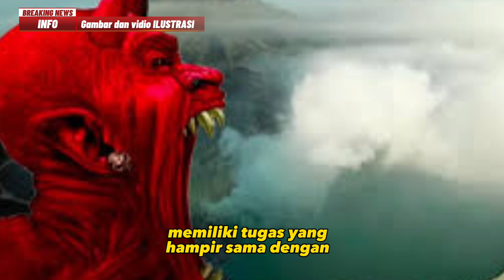🔴4 FAKTA JIN YANG ADA DI TUBUH MANUSIA. No.3 sudah pasti‼️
Ini dia fakta tentang 4 fakta jin yang ada di tubuh manusia. No.3 sudah pasti‼️ jin yang ada di dalam tubuh manusia selama ini ada 4 fakta jin yang ada di tubuh manusia.